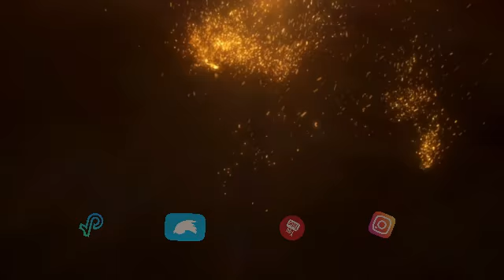SERGIO FACHELI - QUIEREME TAL COMO SOY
ALBUM: ENTRE TU Y YOERES MIA
TEMA: QUIEREME TAL COMO SOY
ARTISTA: SERGIO FACHELI
AÑO: 1979
SELLO: SAUCE
GENERO: POP
ESTILO: VOCAL
FORMATO: LP

LA SALSA NO MORIRA.

DALE UN LIKE Y SUBSCRIBETE.
¿Qué opina? 💪🏽